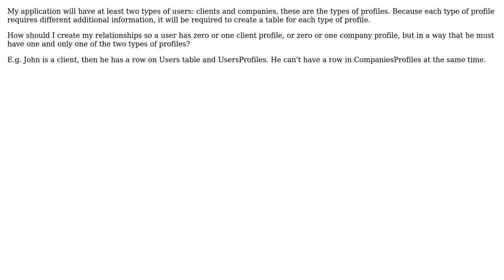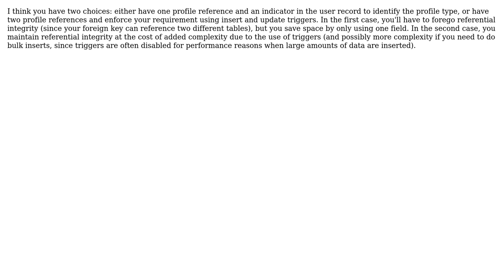Software Engineering: User account model with two or three possible profile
With thanks & praise to God, and with thanks to the many people who have made this project possible! | Content (except music & images) licensed under CC BY-SA | Music | Images & others | With thanks to user TMN user Juliano Nunes Silva Oliveira and the Stack Exchange Network Trademarks are property of their respective owners. You are responsible for your own actions.